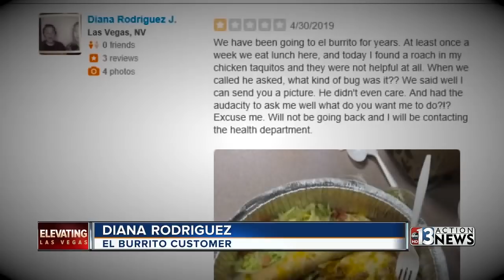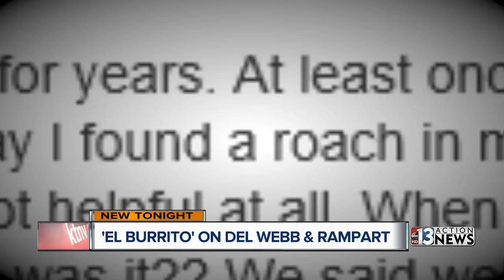El Burrito Restaurant lands on Dirty Dining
Four restaurants and three cockroach infestations. One place hit a gross-out grand slam with four different kinds of vermin. Tonight, Darcy Spears tracks down the customer whose complaint led to this week's Dirty Dining headliner.